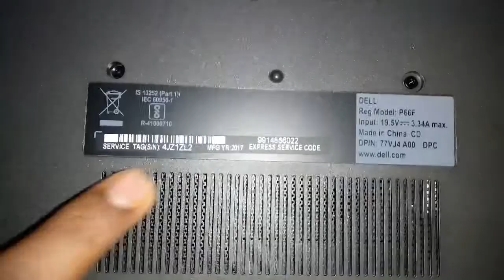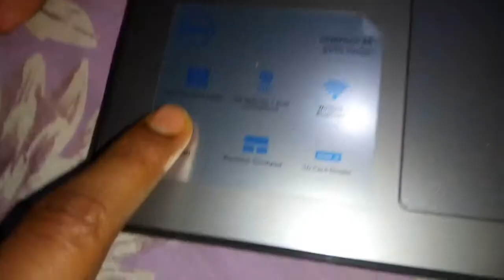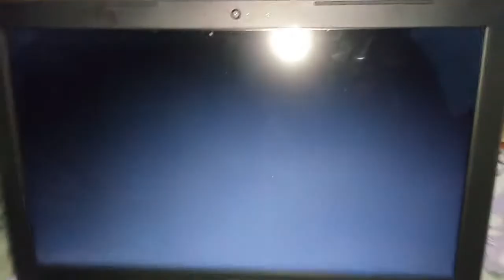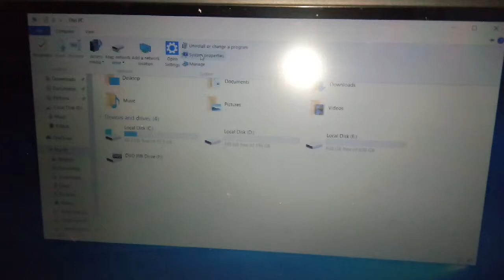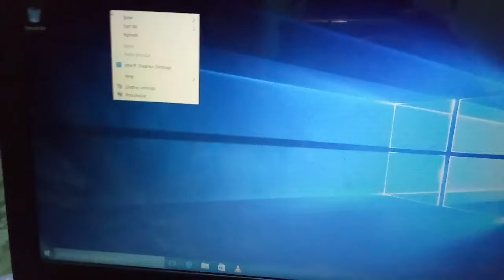DELL Inspiron 5567 Notebook Unboxing (The best notebook for the official and gaming use ?)